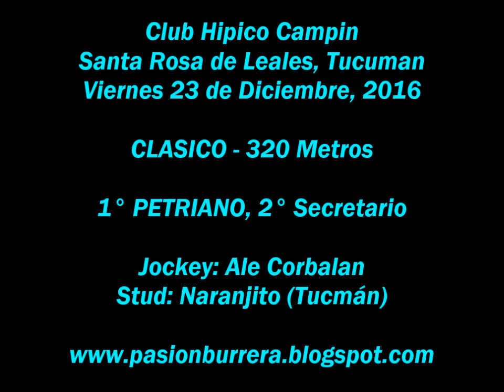Petriano, Leales (23-12-16)